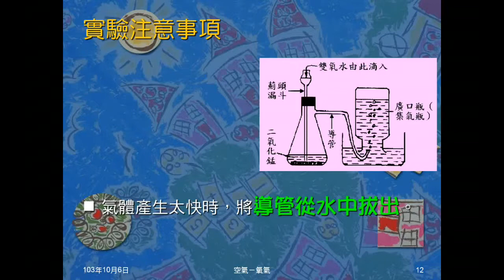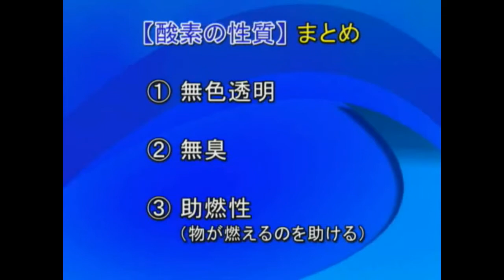103學年國二理化 空氣03：氧氣製備及性質影片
日本實驗影片，介紹氧氣的製備與性質。